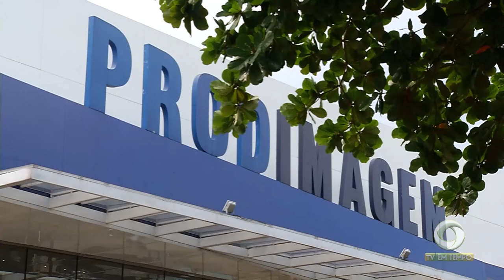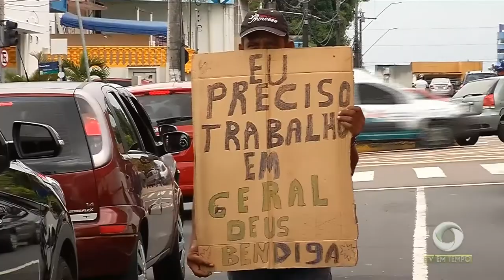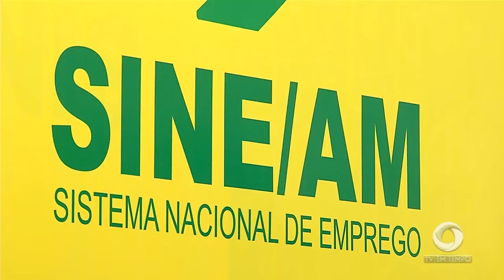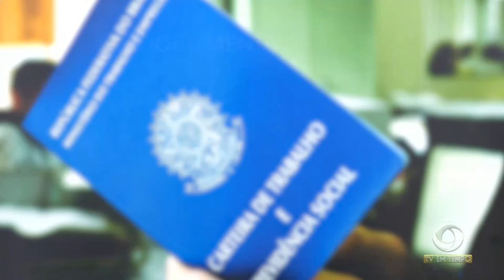Rio Negro continua baixando e provoca mudanças no cenário da cidade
03º BLOCO JORNAL 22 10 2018 - Rio Negro continua baixando e provoca mudanças no cenário da cidade e causa transtornos para quem mora às marges dos igarapés